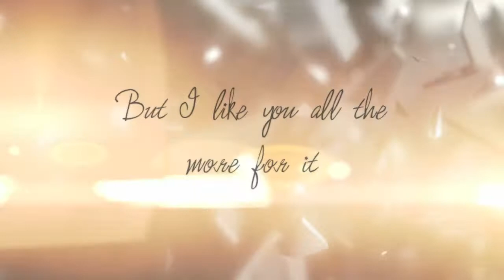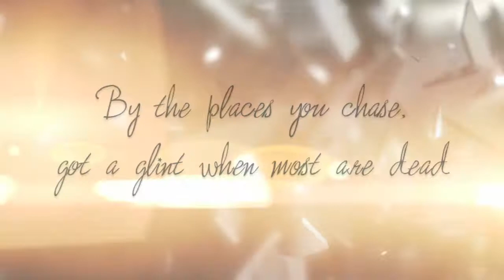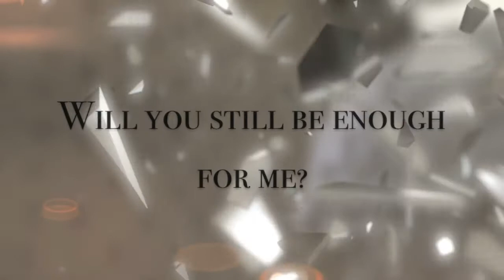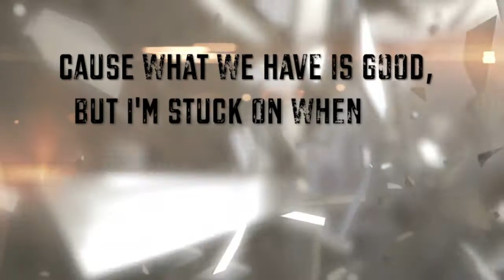Thomston - Grey (Lyrics)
Grey by Thomston

Video by ThisDiscrepantCoadjute.

Check out Thomston's new Backbone EP, out now!